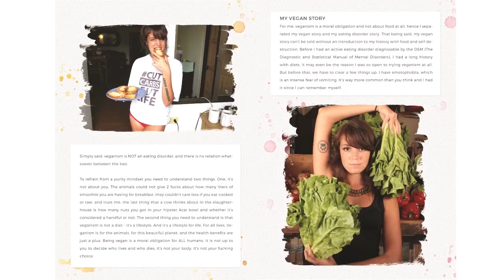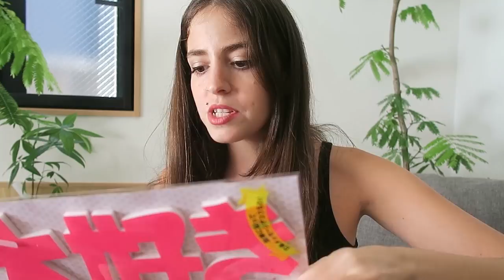JAPAN SHOPPING HAUL! Pokemon, Glasses & Random Stuff From Daiso!